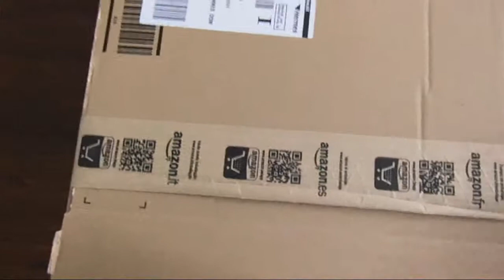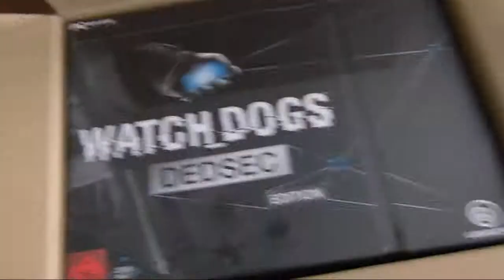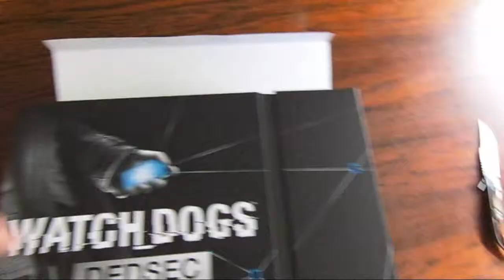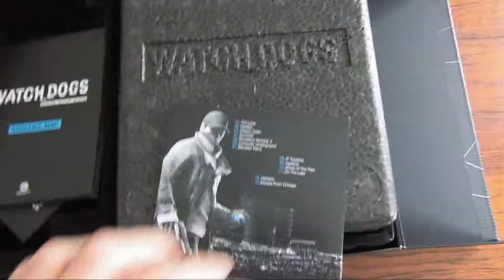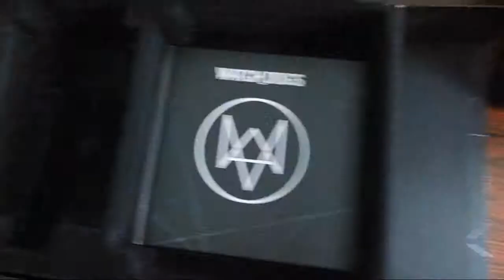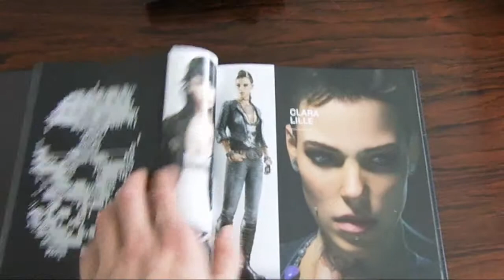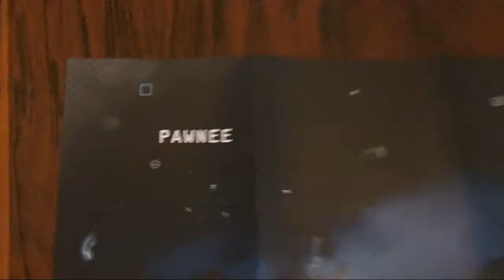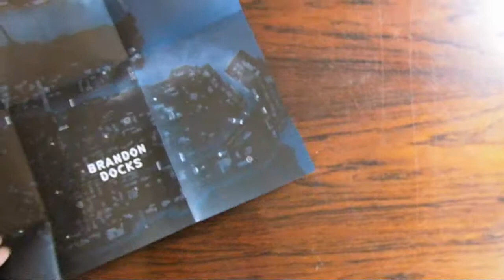Box Review: WATCH_DOGS DEDSEC - Edition (Collector's-Edition)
Befassen wir uns kurz mit dem Inhalt der DEDSEC - Edition von
WATCH_DOGS.